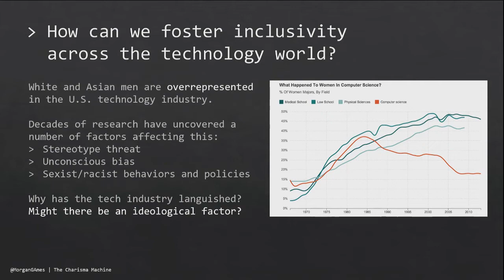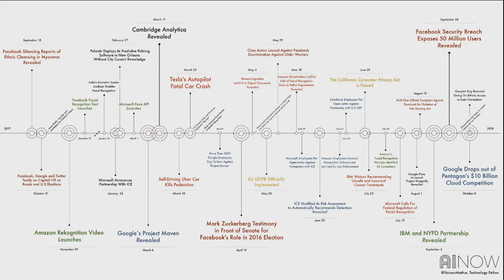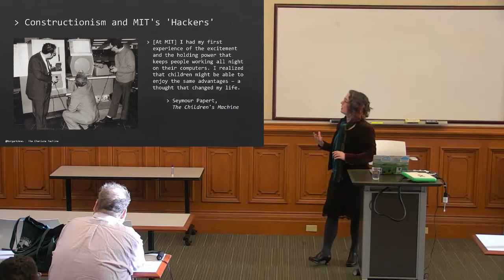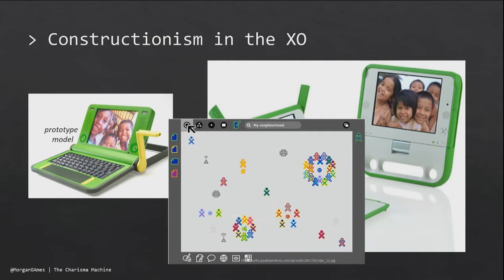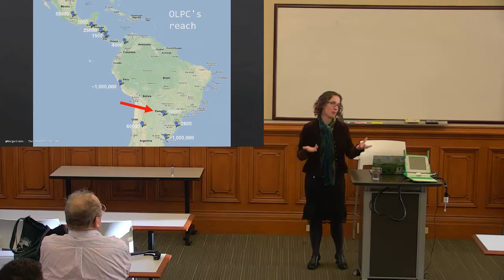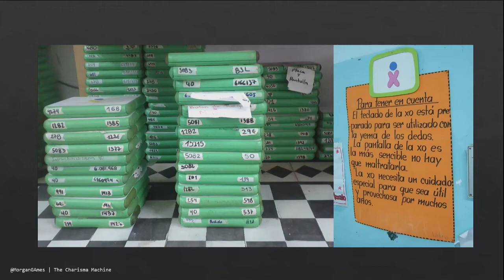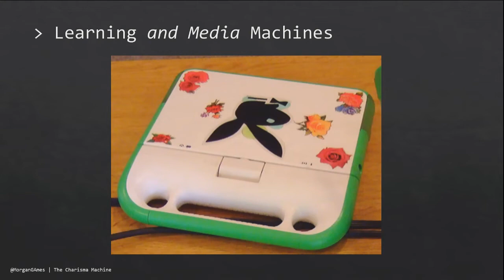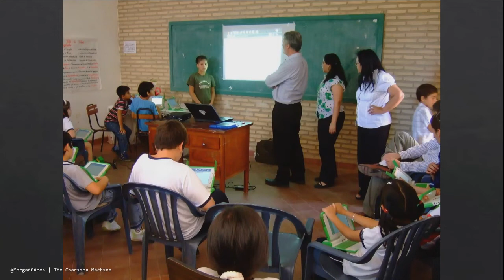Live stream: The Charisma Machine: The Life, Death, and Legacy of One Laptop per Child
Drawing from her forthcoming book, Morgan G. Ames will chronicle the life and legacy of the One Laptop per Child project and explain why — despite its failures — the same utopian visions that inspired OLPC still motivate other projects trying to use technology to “disrupt” education and development.

Announced in 2005 by MIT Media Lab cofounder Nicholas Negroponte, One Laptop per Child promised to transform the lives of children across the Global South with a small, sturdy, and cheap laptop computer, powered by a hand crank. In reality, the project fell short in many ways, starting with the hand crank, which never materialized. Yet the project remained charismatic to many who were enchanted by its claims of access to educational opportunities previously out of reach. Behind its promises, OLPC, like many technology projects that make similarly grand claims, had a fundamentally flawed vision of who the computer was made for and what role technology should play in learning.

Drawing on a seven-month study of a model OLPC project in Paraguay, Ames reveals that the laptops were not only frustrating to use, easy to break, and hard to repair, they were designed for “technically precocious boys” — idealized younger versions of the developers themselves — rather than the diverse range of children who might actually use them. Reaching fifty years into the past and across the globe, this talk will offer a cautionary tale about the allure of technology hype and the problems that result when utopian dreams drive technology development.

Morgan G. Ames is a lecturer and postdoctoral scholar with the School of Information and the interim associate director of research for the Center for Science, Technology, Medicine and Society at the University of California, Berkeley. Morgan studies the ways in which computers and computing worlds seek to shape the identities of learners — in and out of classrooms, locally and abroad — with a focus on those often left out of this identity-work. Her book, The Charisma Machine: The Life, Death, and Legacy of One Laptop per Child, is due out in 2019 from the MIT Press. Her next project is animated by a story she heard often in One Laptop per Child and beyond: that of the self-taught programmer. While reality is consistently more complicated than this story allows, she has become fascinated by the cultural work this story does — and the harm it could be doing to diversity and inclusion.